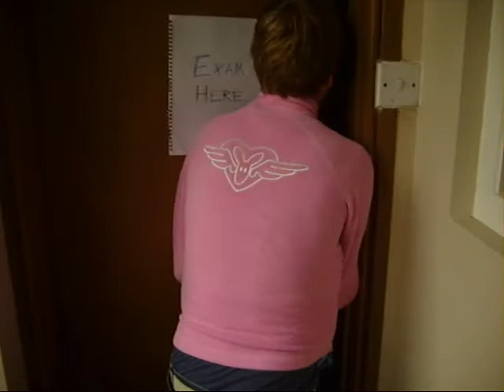Dole - exam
Squid and prem are taking an exam when some funny situations happen